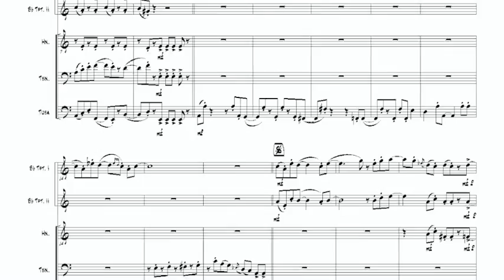CHA CHA CHA.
Cha cha cha es una obra creada  por el compositor y clarinetista Vinicio Meza.